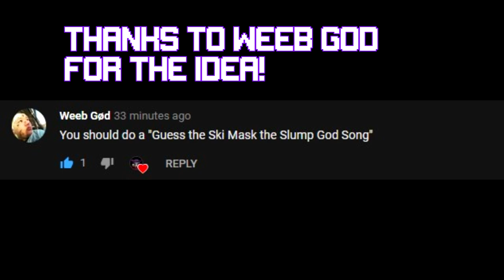Guess The Ski Mask The Slump God Song!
Welcome On My Video! Today we got a "Guess The Ski Mask The Slump God Song!" challenge.